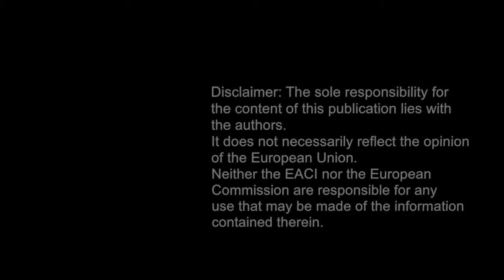8 cycling and shopping PL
This video is about 8 cycling and shopping PL